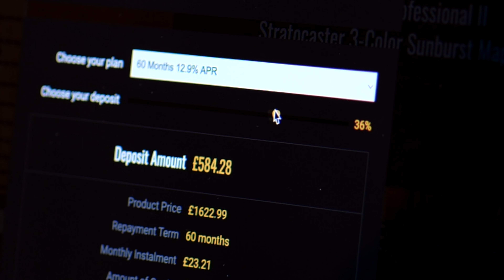No Talking...Just Tones | PRS John Mayer Silver Sky Orion Green Rosewood